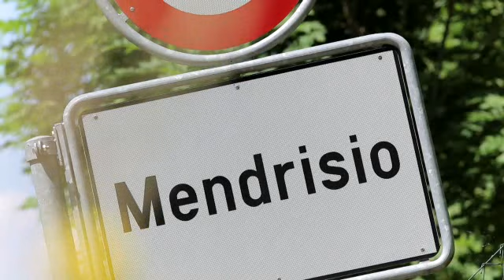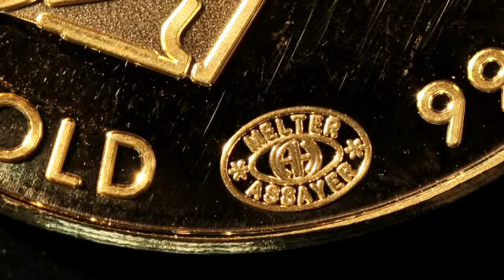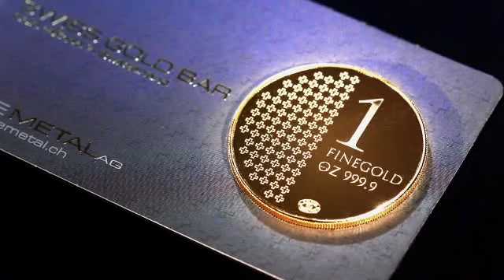Gold- und Silbermünzen und Barren in allen Grössen von Finemetal AG Zürich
Finemetal bietet dem Investor Edelmetalle Gold Silber, Platin und Palladium zu fairen Preisen. Alle Produkte haben Valoren Nummern, was dem Investor ermöglicht physische Edelmetalle in kleinen Einheiten direkt in sein Depot bei seiner Bank zu kaufen. Wir freuen uns auf Ihre Kontaktaufnahme.